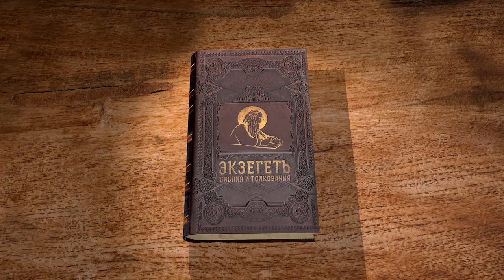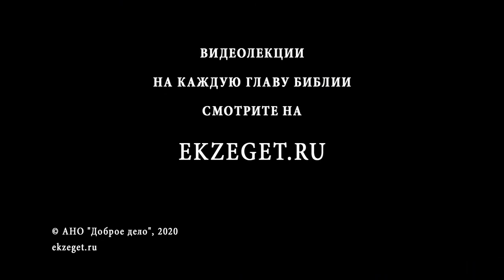Книга Левит. Глава 22. Андрей Десницкий. Ветхий Завет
22 глава рассказывает нам о том, как важно священнику соблюдать чистоту, когда он служит Богу. Он должен безукоснительно следовать всем правилам, описанным в предыдущих главах (не трогать мёртвых, нечистых, не есть мяса, которое не было зарезано и т.д.).
Все, что может есть священник, могут есть и его домочадцы. Но если дочь священника вышла замуж за человека, не принадлежащего к священническому роду, то она уже не имеет права вкушать священническое приношение.